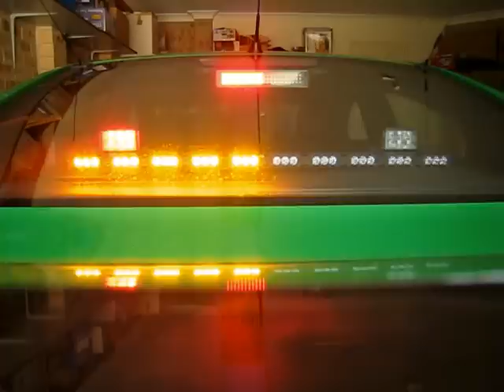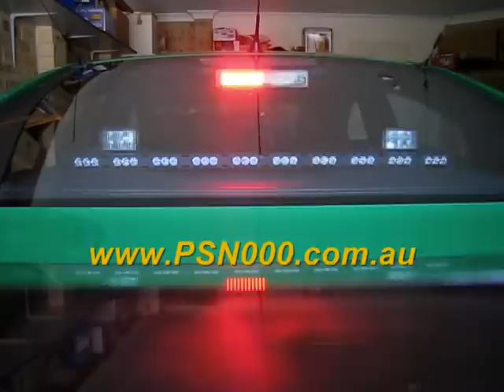PROLIFIC Police Lights Car LED Lights Light bar Demo Vehicle Emergency Warning Systems Axixtech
PARTY2THAMAX Public Safety Services proudly presents our DEMO Vehicle's. (PROLIFIC BRAND NAME)
Packed Full of Vehicle warning Systems from all Brands and can be tailor packaged for your specific Requirements or Show.
BUILD YOUR VEHICLE PACKAGE TODAY!!!